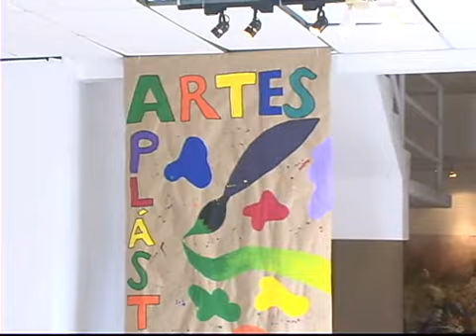Campamento de verando en el ICBC de Rosarito